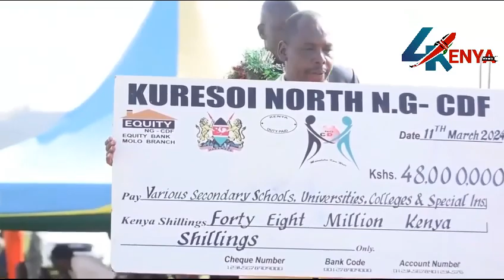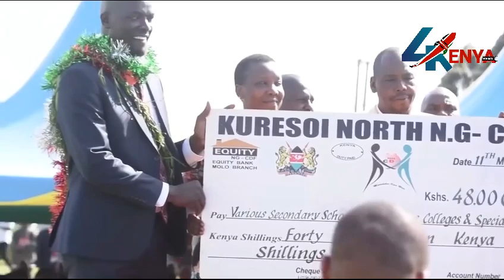I REGRET SUPPORTING YOU RUTO"ANGRY KIMANI NGUNJIRI TELLS RUTO AS HE LECTURES RUTO FOR BETRAYING HIM